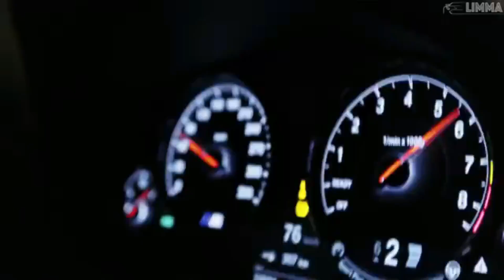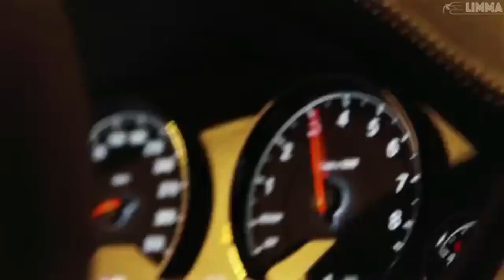2Scratch - Superlife(NICESKEIK REMIX) [Bass Boosted]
©️ If you have and issues with the music video, photo, or something let me know ✉️ we discuss what to do with it .